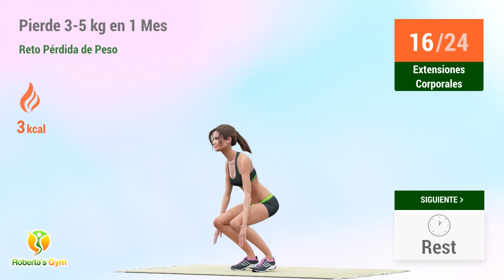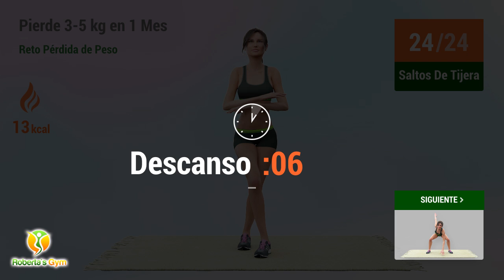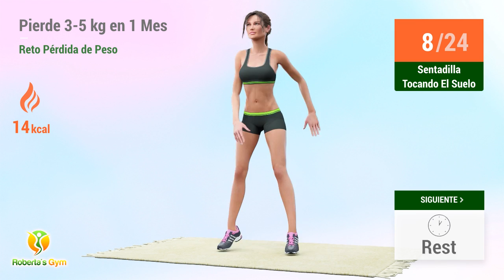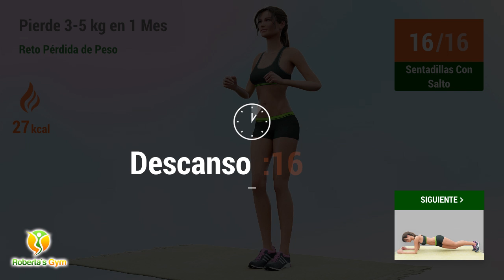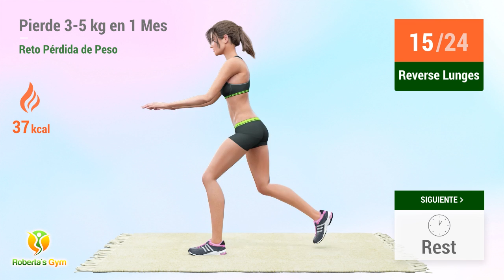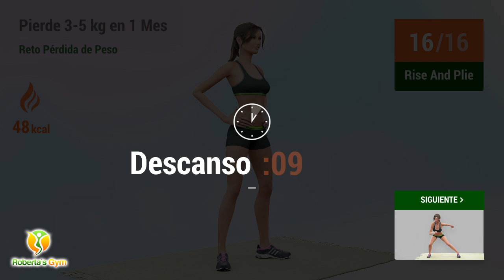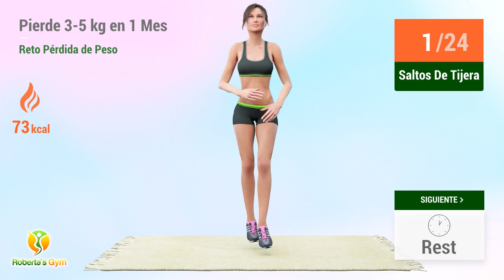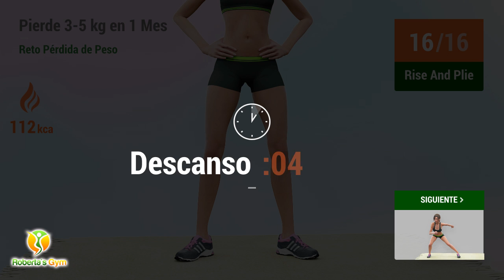PIERDE DE 3 A 5 KG EN 1 MES - RETO DE 30 DÍAS PÉRDIDA DE PESO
Te llamaré para que completes este reto de 30 días para que puedas perder de 3 a 5 kg.

Para perder peso, además de mantener una alimentación saludable y una buena hidratación, tenemos que quemar grasa y calorías de nuestro cuerpo para que el proceso de pérdida de peso se produzca. Con este entrenamiento de 30 minutos al día, trabajarás todo tu cuerpo, con ejercicios intensos y preparados para esa quema de grasa y calorías se produzca y, como consecuencia, consigas perder peso. Mantenga su cuerpo en movimiento, trabajando sus músculos y manteniéndose saludable.

¡Vamos! 💪❤️

TIMECODES:

00:00 Extensiones Corporales
00:41 Descanso
01:03 Talones Atrás
01:33 Descanso
01:55 Saltos De Tijera
02:28 Descanso
02:51 Sentadilla Tocando El Suelo
03:37 Descanso
04:00 Step Back Jacks
04:35 Descanso
04:58 Sentadillas Con Salto
05:37 Descanso
05:59 Plancha Con Rotación De Cadera
06:41 Descanso
07:03 Reverse Lunges
07:59 Descanso
08:22 Rise And Plie
09:18 Descanso
09:40 Estocada Lateral
11:09 Descanso
11:32 Side Lunge Windmill
12:13 Descanso
12:35 Extensiones Corporales
13:16 Descanso
13:39 Talones Atrás
14:09 Descanso
14:31 Saltos De Tijera
15:04 Descanso
15:26 Sentadilla Tocando El Suelo
16:13 Descanso
16:35 Step Back Jacks
17:11 Descanso
17:33 Sentadillas Con Salto
18:12 Descanso
18:35 Plancha Con Rotación De Cadera
19:16 Descanso
19:39 Reverse Lunges
20:35 Descanso
20:57 Rise And Plie
21:53 Descanso
22:16 Estocada Lateral
23:45 Descanso
24:07 Side Lunge Windmill
24:48 Descanso
25:11 Estiramiento - Espalda
26:24 Descanso
26:46 Estiramiento - Brazo
28:00 Descanso
28:22 Estiramiento - Brazo